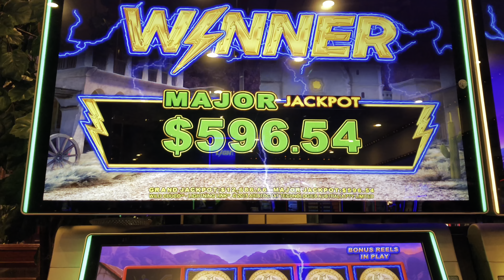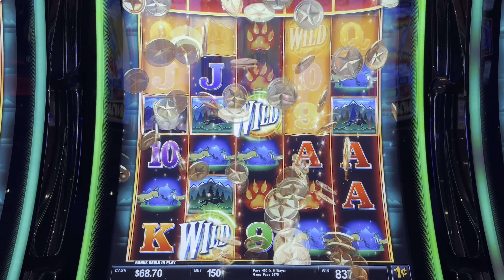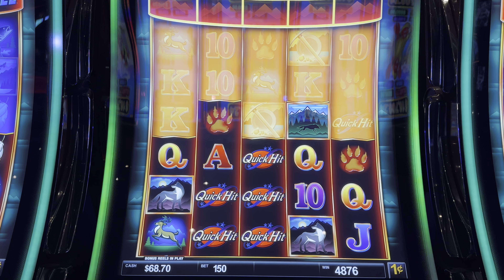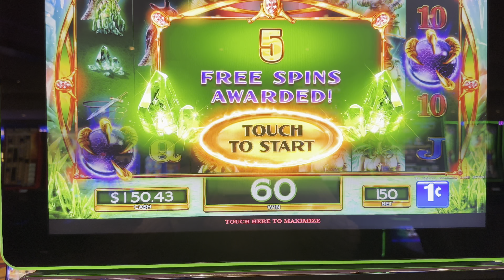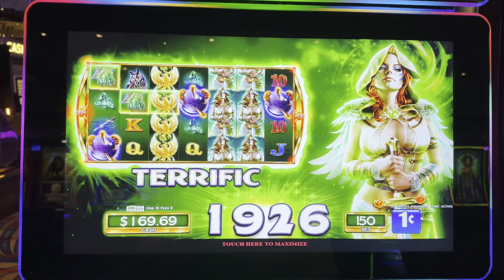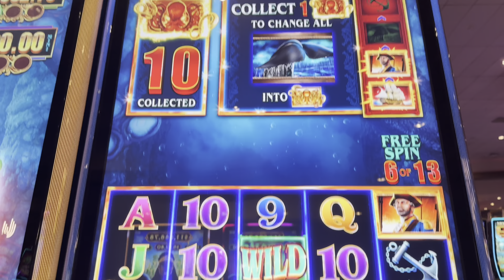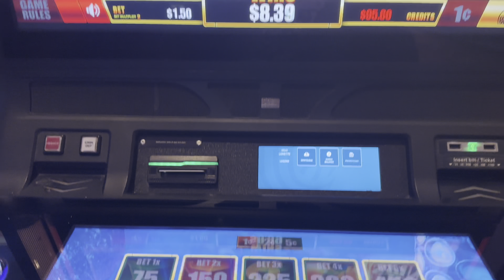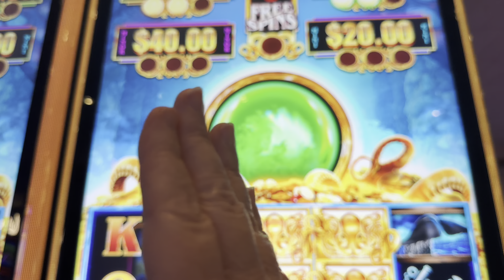QUICK HIT Ultra Pays Free Games Plus Crystal Phoenix and Treasure Hunter Bonuses!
I’ve always enjoyed quick hit slot machines. This version is no exception. I love that it has ultra pays and in the free games it rises depending on how many numbers you get. Crystal Phoenix and Treasure Hunter are also new slots for me. Enjoy!￼